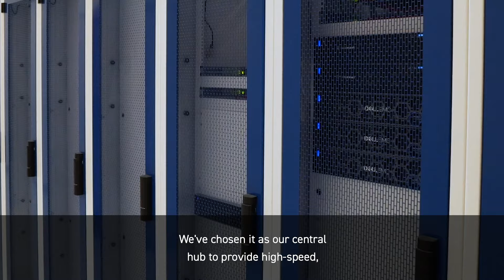Nexthop - NEXTDC Testimonial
Nexthop shares their connectivity story, as they become part of P2’s carrier community.